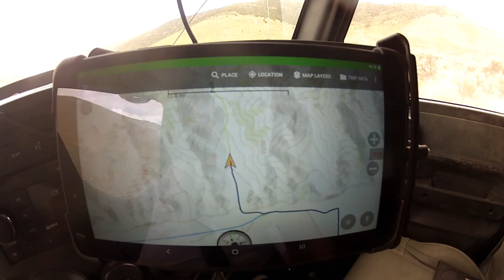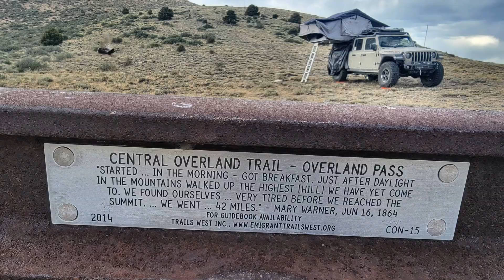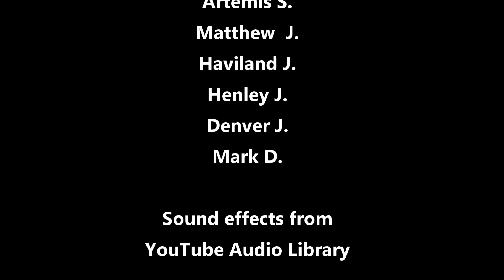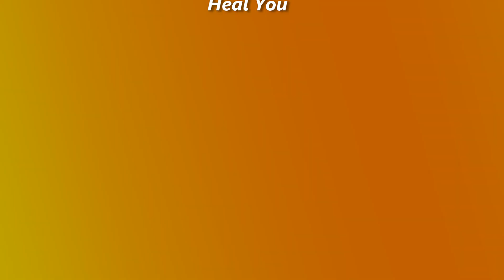NVBDR, June-July 2022, Day 3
Last year Matthew, Alex and I started the Nevada Backcountry Discovery Route in Oatman, AZ, ending at Tonopah, NV.  It is recommended to drive that southern part in cooler weather, which we had, and the northern part, to just south of the Idaho border at Jarbidge, in warmer weather.  However, even just a couple days before my departure for our meetup, we were looking at reports of the final mountain pass remaining impassable due to snow.  But that was within a few miles of the end of the entire route.  There was a good chance it would open before we arrived that far north.  But first we had to gather the crew together.  Driving in from California, Oklahoma, and Las Vegas, I would meet up with Matthew’s family in Tonopah the day before we headed out on the trail.  The next morning Alex and his daughter would join us at the International Car Forest of the Last Church in Goldfield.  This video includes the drive from Big Creek Forest Service Campground to Overland Pass along the Pony Express Trail.

The music is "Heal You" by Freedom Trail Studio.